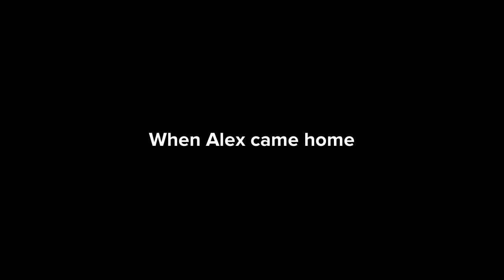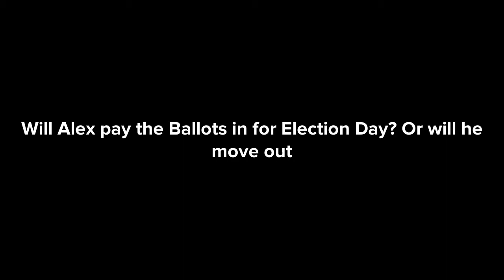Annoying Alex Plotagon Series S5 EP6: Annoying Dad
Hey what’s going on guys Dark Mega Here with another episode of Annoying Alex. This is Season 5 Episode 6 of Annoying Alex. In the last episode Alex met Aunt Pamela which is Tom’s sister who is mainly crazy like a Scorpion, I wonder what will happen in this episode of Annoying Alex. Anyways I hope you enjoy this video and as always Stay Mega Safe.

(MUSIC)
Gibberish- Lahar
Lonely Nights- Silent Partner
Dramatic Orchestral- JP Bianchini

(SOUND EFFECTS)
Door Knocking- Plotagon Sounds
Slap Sound Effect
Marker Sound Effect
Action Stinger 2- Plotagon Sounds
Ear Ringing Sound Effect

(FEATURING)

Alex Falvey aka Alex

Before Anything Else

And as always
Stay Mega Safe